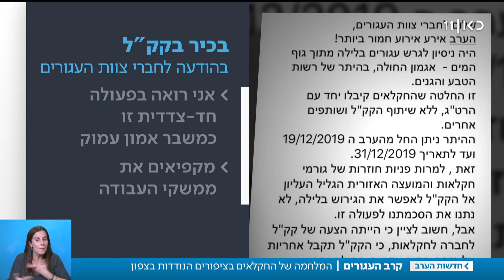לא עפים עליהם: הקרב על "המסעדה" של הציפורים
כאן חדשות |  בשנים האחרונות הפכו העגורים לאטרקציה מרכזית בעמק החולה. מספרם גדל בכל שנה, ומאות אלפים באים לאתר לחזות באורחים המעופפים, אבל לא כולם מרוצים: החקלאים באזור מתלוננים על נזקים ליבולים ובשטח נפתחה מלחמה של ממש. כתבתו של רובי המרשלג, מתוך חדשות הערב 01.01.20